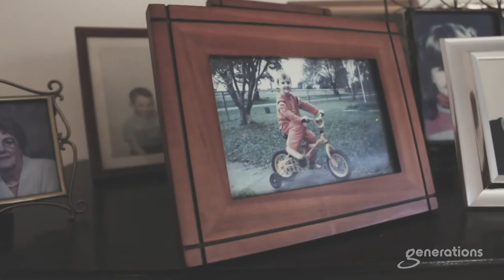My Story - Neville Crow